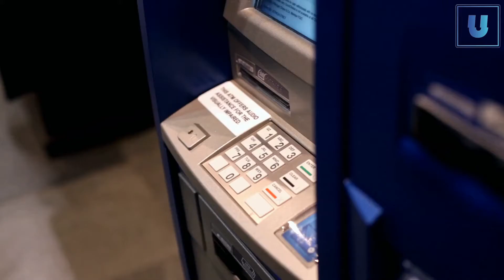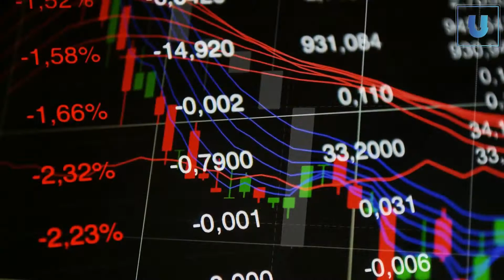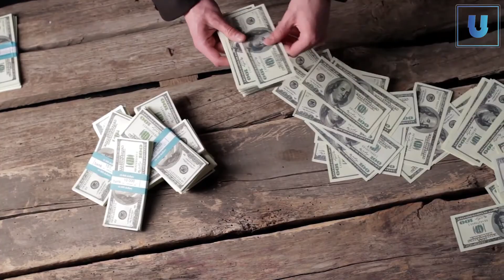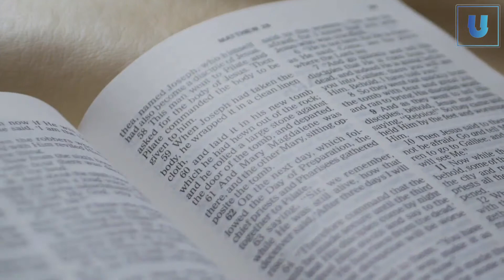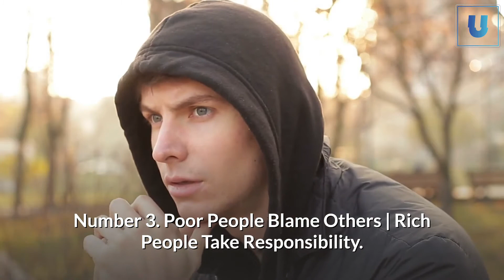Rich vs Poor Habits | MONEY SECRETS THAT WILL CHANGE YOUR LIFE in 2023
Are you tired of being poor? Do you want to change your life and become rich? If so, you need to learn about rich vs. poor habits. In this video, I'm going to share with you the richest and poorest habits that will change your life in 2023.

By learning about rich vs. poor habits, you'll be able to change your life for the better. You'll learn about the secrets to wealth and success, and you'll be able to apply these secrets to your life today. So be sure to watch this video and learn about the rich vs. poor habits that will change your life in 2023!

If you want to become wealthy then you need to escape the poor mentality and mindset that is holding you back. In this video, I share 10 things poor people do that the rich don't to ensure you are on the right path in your life so you don't stay poor.

How to save millions ? Change your mindset to millionaire mindset. This is the start to learn how to become millionaire.

10. Poor People Play Defense.
9. Poor People Don't Value Freedom
8. Poor People Work Hard For Their Money
7. Poor People Possess Lottery Mentality.
6. Poor People Mismanage their money.
5. Poor People Watch TV Rich People Read Books.
4. Poor People Get Paid Based On Time | Rich People Get Paid Based On Results.
3. Poor People Blame Others | Rich People Take Responsibility.
2. Poor People Focus On Saving | Rich People Focus On Investing.
1. Poor People Think They Have All The Answers.